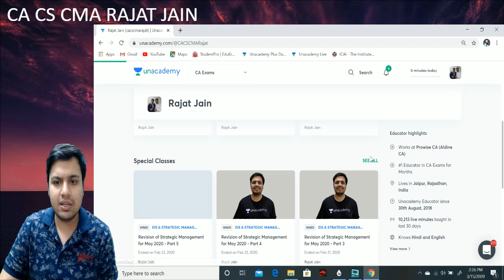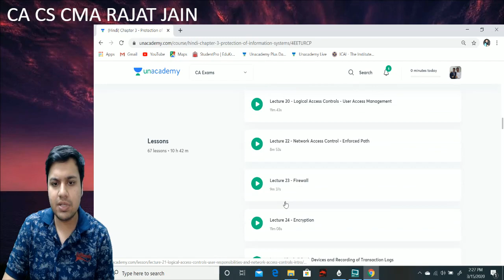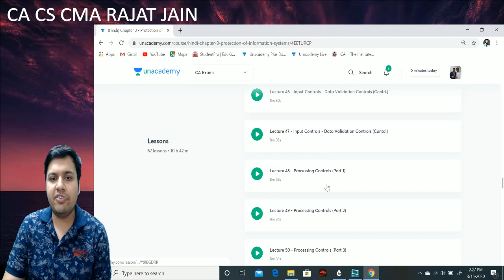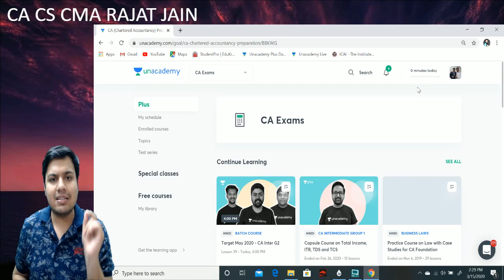CA Final ISCA Live Revision for May 20 Attempt